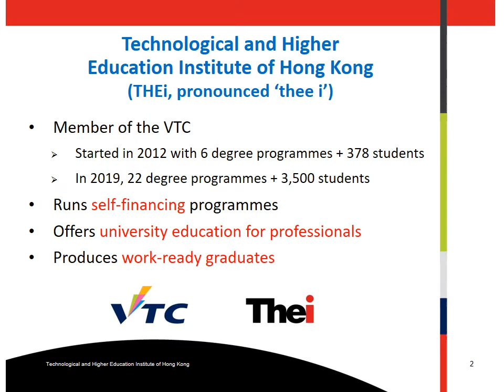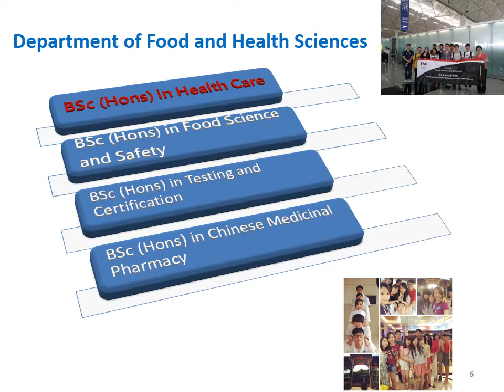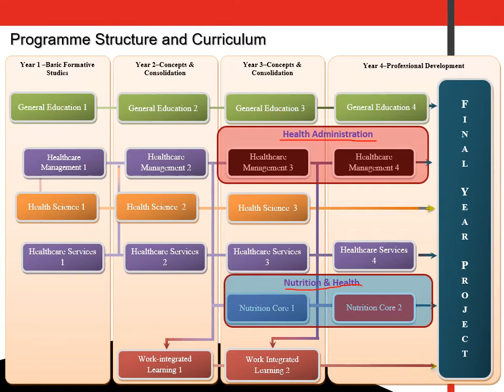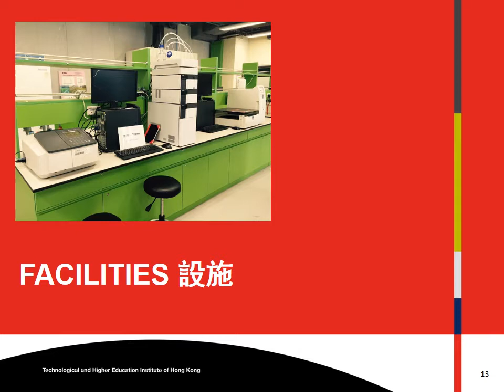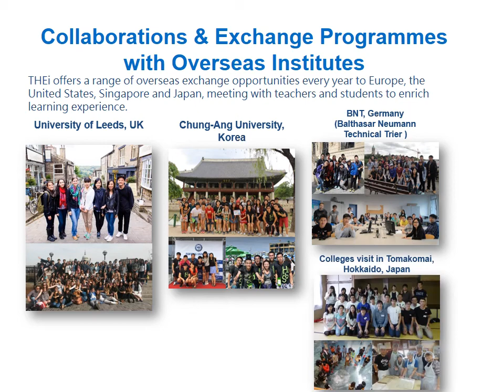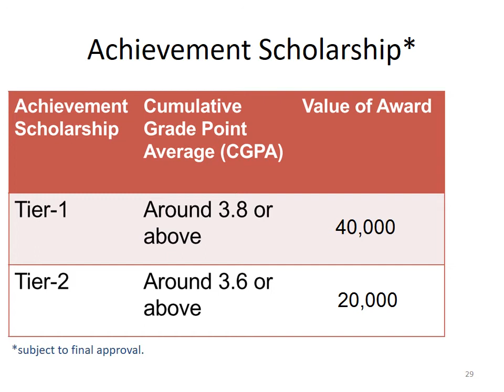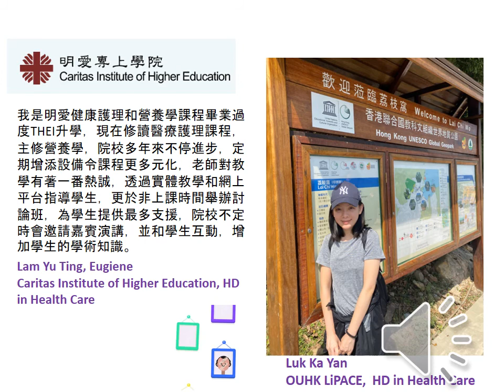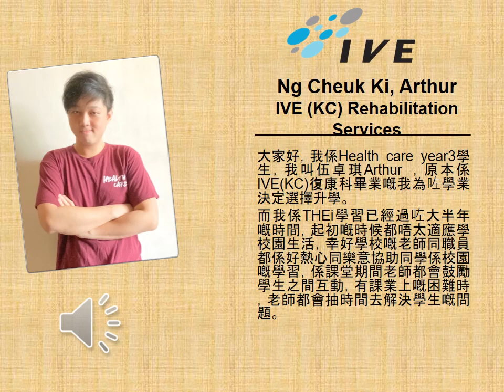THEi's BSc (Hons) in Health Care Year-3 entry for Caritas Institute of Higher Education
To learn more about THEi's BSc (Hons) in Health Care programme, please click on the following link.